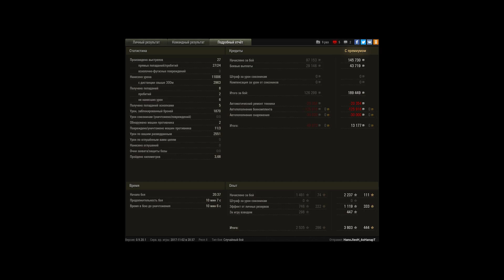WZ 111 5A - Малиновка, 11к дамага